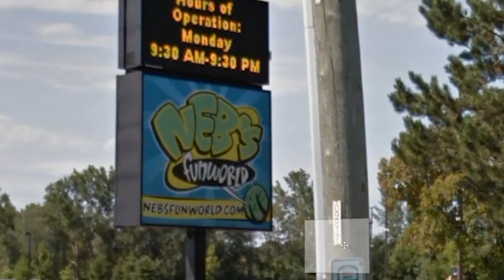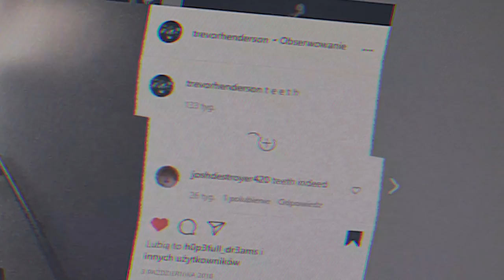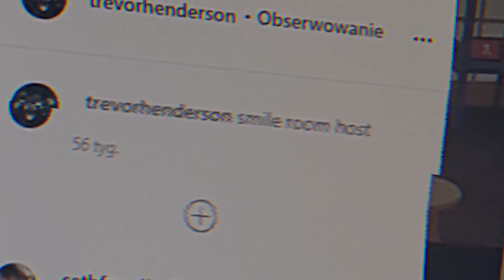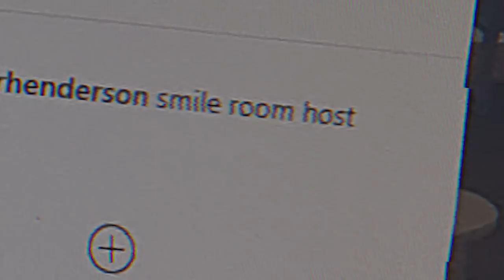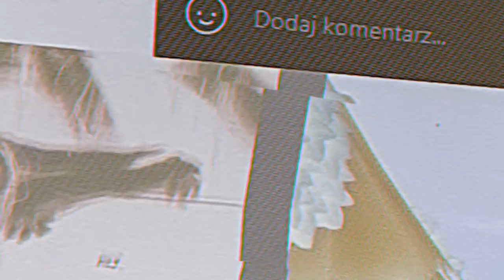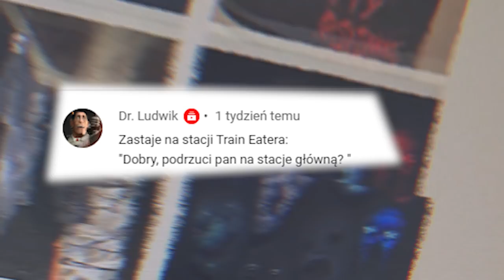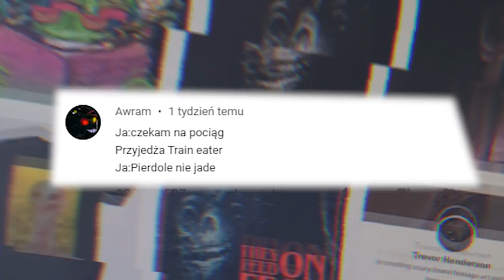KIM JEST SMILE ROOM HOST?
Hmmmmmm, nie pamiętam żeby był tu pokój (ಥ _ʖಥ)

Rozdziały:
Wstęp: 0:00
Historia Smile Roomu: 1:21
Teoria i analiza: 4:23
Czekam na pyciong czyli najlepsze komentarze z poprzedniego odcinka: 8:12
Zakończenie: 11:30